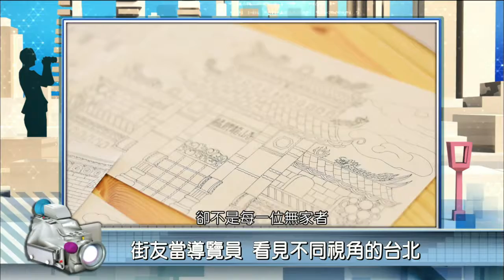2017年5月1日PeoPo公民新聞報